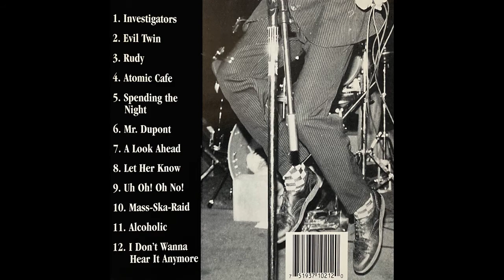The Investigators "Uh Oh! Oh No!" Steal the Show 1997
The Investigators "Uh Oh! Oh No!"

Track 9 from Steal the Show. Independently released, 1997.

Donovan Force (Vocals)
Stacey Green (Vocals)
Dave Brick (Guitar)
Andrew X (Guitar)
Landon Moblo (Saxophone)
Leif Jacobson (Trombone)
Khedron Frank
Dave Curtis